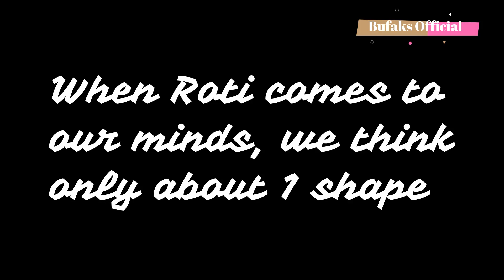Different Shapes of Roti | How to make different Shapes of Paratha | Bufaks Official